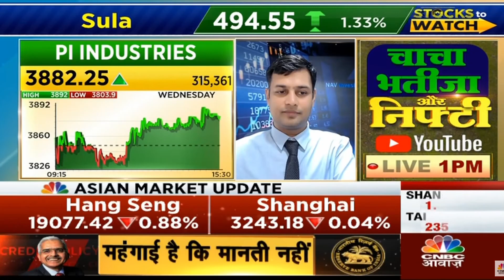Bata | Next Target | Latest News | Stock Analysis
Bata
Bata latest news,
Bata tamil,
Bata analysis,
Bata target,
Bata latest news today,
Bata dividend,
Bata latest news malayalam,
Bata today,
Bata results,
Bata news today,
Bata tomorrow target,
Bata anand srinivasan,
Bata analysis tamil,
Bata mukul agrawal,
about Bata ,
Bata buy or not,
Bata zee business,
Bata stock analysis,
Bata ,
latest news on Bata ,
Bata fundamental analysis,
why Bata falling,
Bata price target,
Bata in tamil,
Bata latest news in telugu,
Bata q3 results,
Bata stock review,
Bata latest news kannada,
Bata latest news tamil,
Bata long term,
Bata latest news dividend,
Bata latest news result,
Bata limited share,
Bata ltd share,
Bata malayalam,
Bata money pechu,
Bata market,
Bata news,
Bata stock news,
Bata price today,
Bata q2 results,
Bata q1 results,
Bata review,
Bata today news,
Bata telugu,
Bata latest news,
Bata news,
Bata stock analysis,
Bata price,
Bata stock